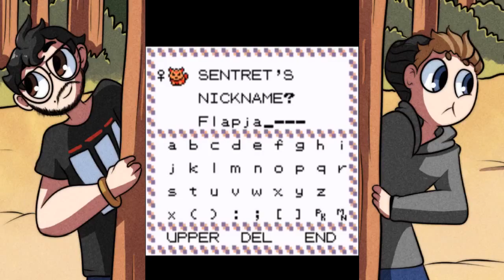Pokemon Crystal Episode 4: A Wild Flapjack Appears!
We catch a Pokemon! And I know what you're thinking, "Man, the artwork on this channel is phenomenal! I'd sure like to see more of this"! Well, you're in luck! Be sure to check out @lollibeepop on Twitter, Tumblr or Instagram! She's an incredible artist and a cooler person! Make sure to send her lots of love! I also hear she really likes Animal Crossing...